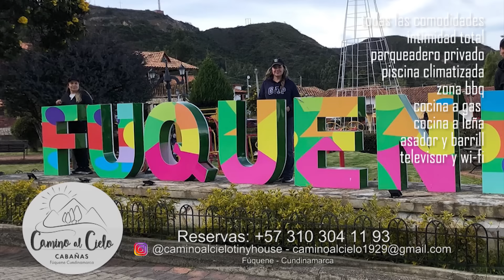Ganadería Funcional Brahman, Gyr y Gyrolando Criadero La Comarca - Campo - Mundo del Campo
Ganadería Funcional Brahman, Gyr y Gyrolando Criadero La Comarca, hablaremos de ganadería funcional; desde el municipio de Bolívar Santander muy cerca a Puerto Boyacá en El Magdalena Medio.